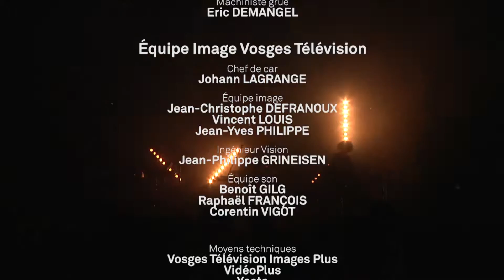Yuksek - On A Train ≡ Jardin Du Michel 2012